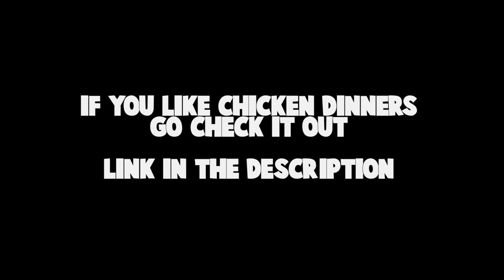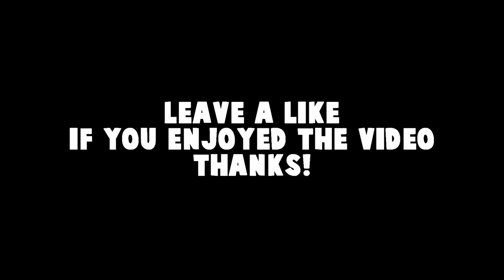Accidental CS:GO Noscope! Twitch Highlights #23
Twitch Highlights are all from my stream! :P